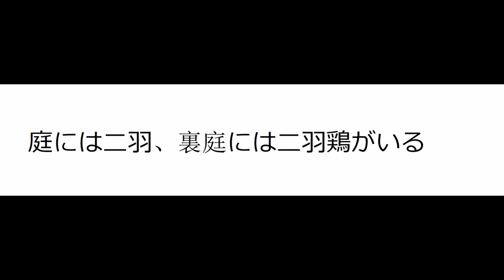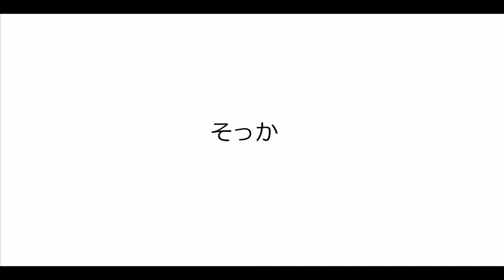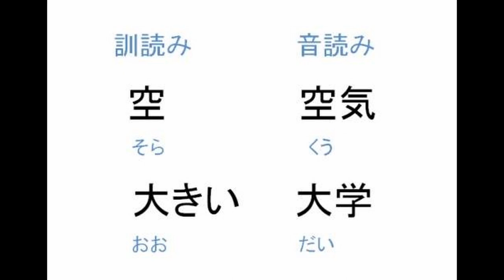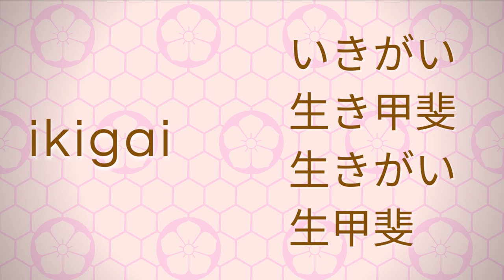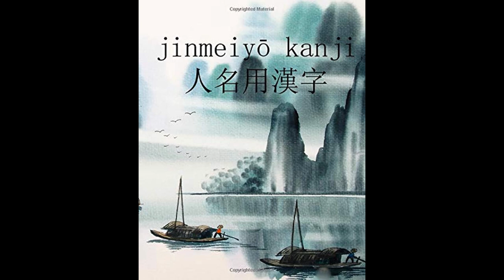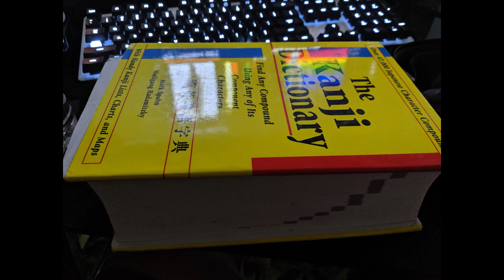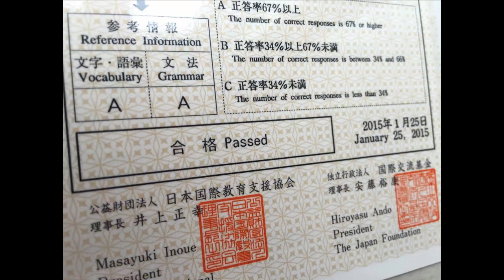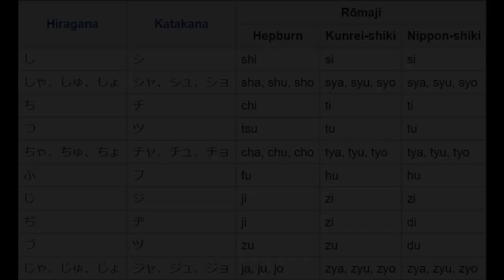Hiragana y katakana (kana), y kanji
Vamos a dar un repaso por los tres silabarios del japonés, varias reglas importantes, su uso y algo de gramática.